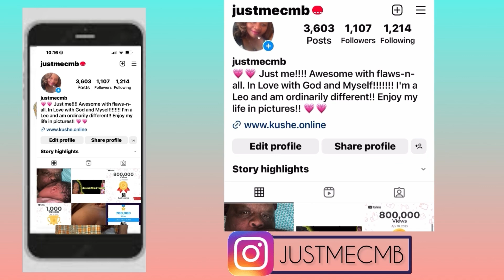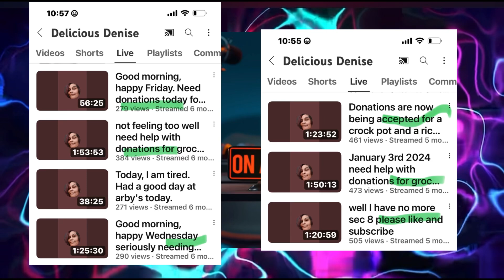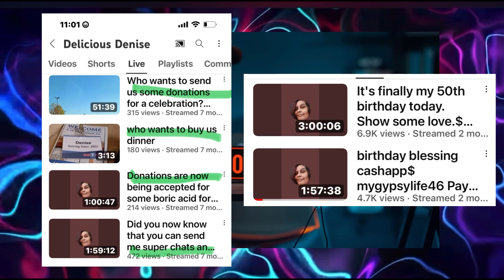Homeless Scammer EXPOSED: Despicable DenHomeless Scammer EXPOSED: Despicable Denise's Eviction Drama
The truth she asked for. She lied on me and accused me of being like her and having no honor. Now I’m setting the record straight.

Surviving Delicious Denious the sequel

Send ideas, information and collaboration request to me via email.

Please tip your host.

This video is my thoughts and opinions on what has already been posted. All accusations are based on the original post or video and are alleged.

LINKS